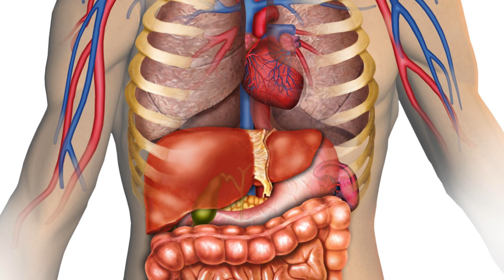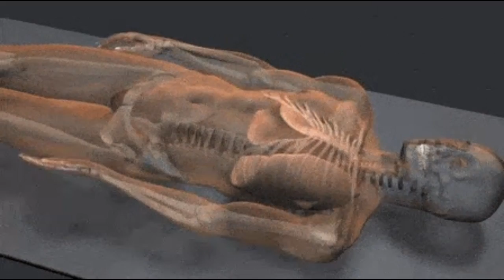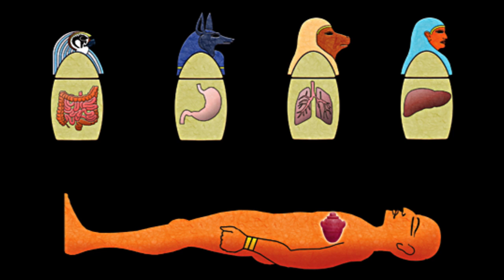Secrets of Mummification Process Revealed | Embalming Steps of Human Body | InsightsIndex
Secrets of Mummification Process are Revealed. This video describes the Embalming Steps of Human Body. Preserving a dead body was a widespread practice, common to many societies of the past. Perhaps the most well-known rituals belong to the ancient Egyptians, who kept corpses intact through a process called mummification. In fact, the procedure was so successful that we still can view the mummified body of an Egyptian today, over 3,000 years after their death, and get a good picture of what they looked like. Ancient Egyptians loved life and believed in immortality. This motivated them to make early plans for their death. While this may seem contradictory, for Egyptians, it made perfect sense: They believed that life would continue after death and that they would still need their physical bodies. Thus, preserving bodies in as lifelike a way as possible was the goal of mummification, and essential to the continuation of life. This video shows also the recent mummification trials.